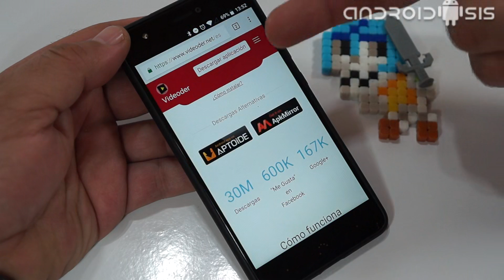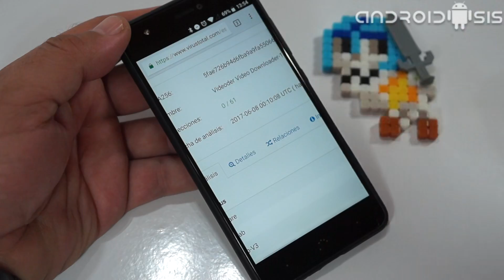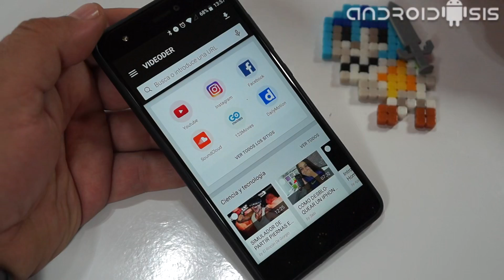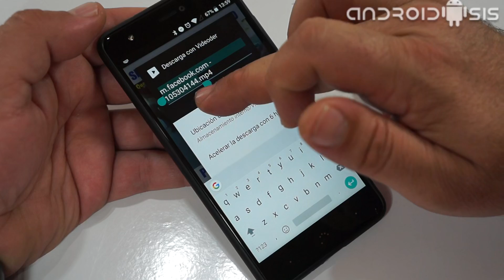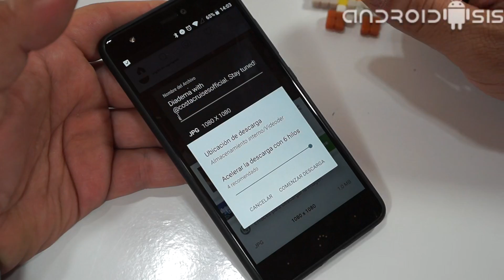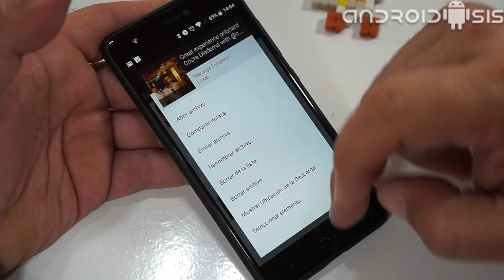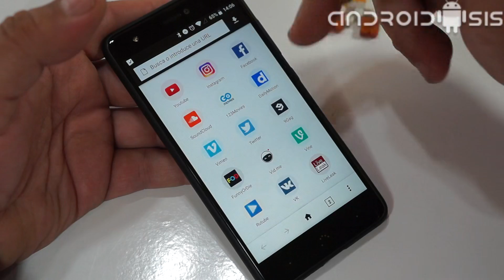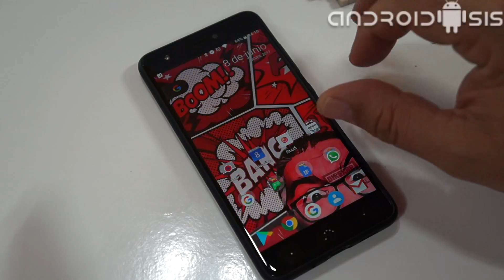Cómo descargar vídeos de Facebook, Instagram, Twitter ....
Volvemos con un nuevo vídeo tutorial práctico en el que en esta vez les voy a enseñar a descargar vídeos de Facebook, Instagram, Twitter y prácticamente de cualquier red social que nos de la gana de una manera muy sencilla y rápida.

Para ello tan solo vamos a necesitar una aplicación para Android totalmente gratuita, con la que además de poder descargar vídeos de Facebook, Instagram, Twitter y demás redes sociales de una gran lista de redes compatibles, también vamos a poder descargar fotos de todas estas redes sociales e incluso yendo aún más allá, vamos a poder gestionar todas nuestras cuentas desde una sola aplicación para Android y deshacernos de esas apps oficiales como la de Facebook que es un gran lastre para nuestros preciados terminales Android.